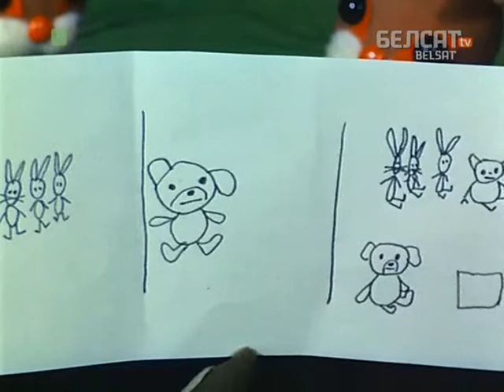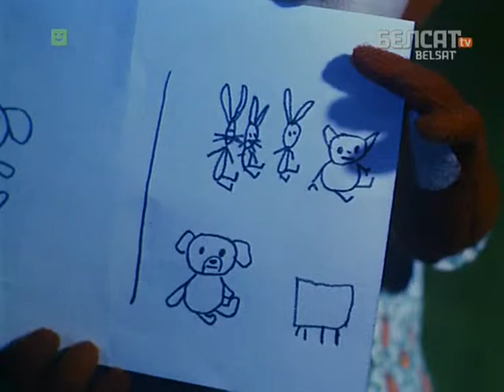Ablavusak 089 Niezvycajny list